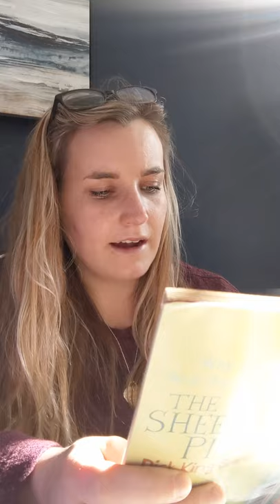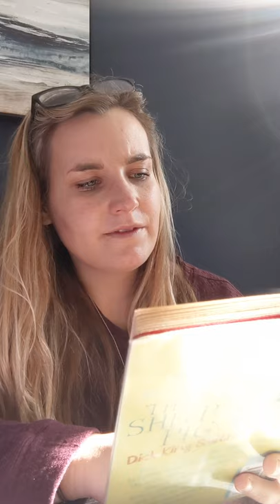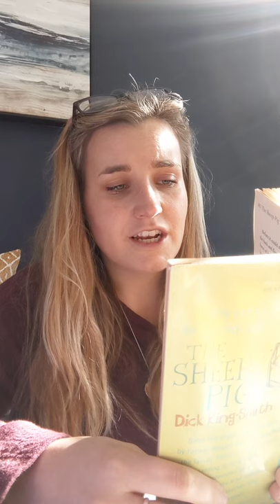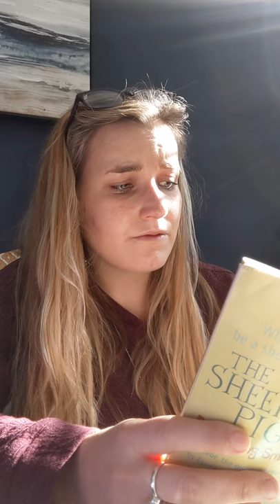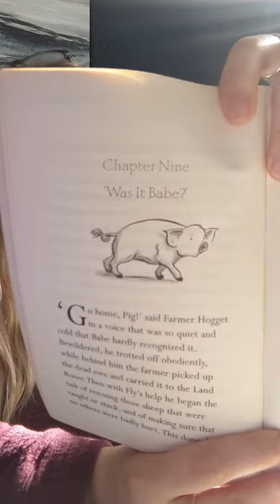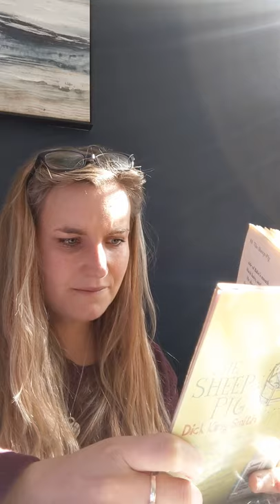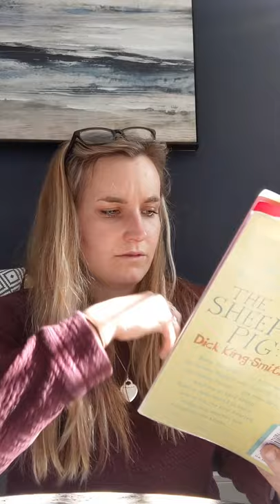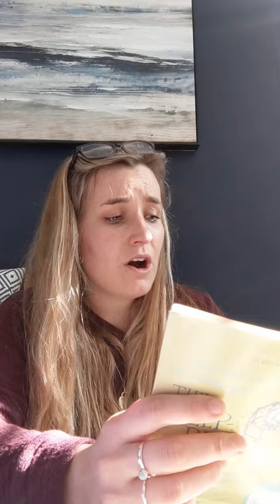The Sheep Pig, Chapter 8 & 9